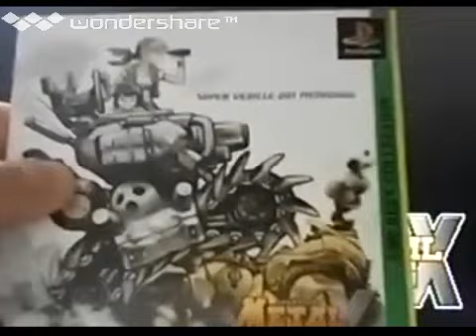[実況]「メタルスラッグX（PS）」TBMプレイ！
過去の実況プレイより、2019年頃。レトロゲーム中心に、プレイしています。タブレットで、撮影しています。画質は悪いです。あと、自己満足のプレイなので、クリアを目指している訳ではありません。ご了承ください。ゲームの説明や、攻略法まで、喋りながらのプレイです。ゲームは、個人的にやりたいゲームを やっています。